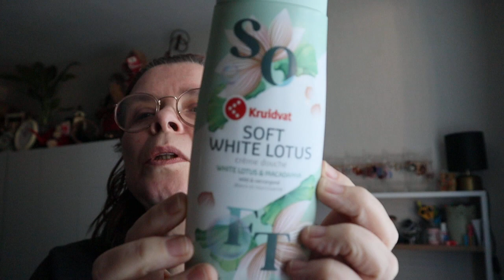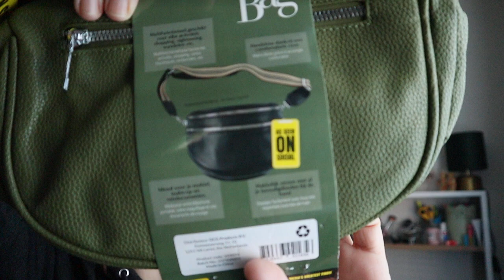shoplog ( kruidvat - c en a )